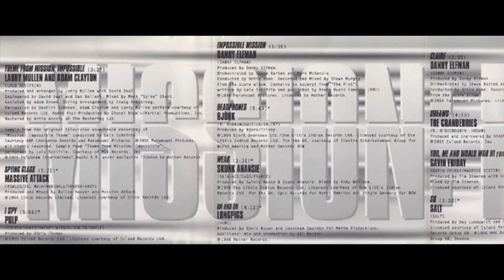Theme from Mission: Impossible" – Larry Mullen & Adam Clayton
Mission: Impossible: Music from and Inspired by the Motion Picture is the official soundtrack for the 1996 film Mission: Impossible. The soundtrack was a success, peaking at No. 16 on the Billboard 200 and spawning the top-10 hit "Theme from Mission: Impossible" by U2 members Adam Clayton and Larry Mullen, Jr.

"Theme from Mission: Impossible" was certified gold by the Recording Industry Association of America for sales of 500,000 copies on July 2, 1996, while the soundtrack reached gold status just two weeks later on July 16.